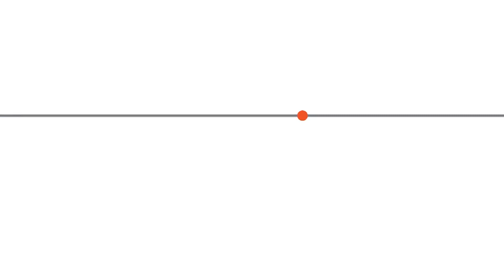ตัวอย่าง | โลกหลากมิติ ตอน ครอบครัวช้างกับผม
ออกสำรวจเรื่องราวน่าอัศจรรย์ใจใน โลกหลากมิติ ไปกับ กอร์ดอน บิวคานัน ช่างภาพสัตว์ป่า เพื่อถ่ายทำภาพชีวิตครอบครัวของช้างป่าที่เติบโตขึ้นในทุ่งหญ้าแอฟริกาอย่างใกล้ชิดชนิดที่ไม่เคยมีมาก่อน !
📌 ติดตามชม โลกหลากมิติ ครอบครัวช้างกับผม วันที่ 13-14 มี.ค.นี้ เวลา 22.00 น.